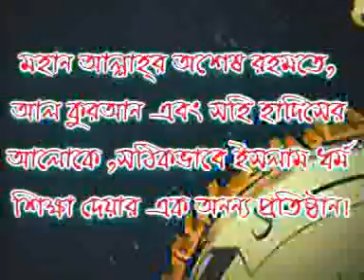268 Olpo Porisrome Odik neke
Bangla waz by Shaikh Motiur Rahman Madani (Hafizahullah)